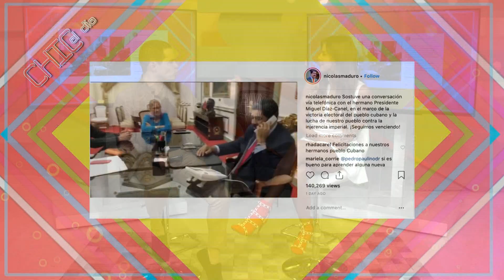Insólito: Maduro recibe llamada de Cuba para girar instrucciones - Chic al Día - EVTV 02/27/19 Seg 1